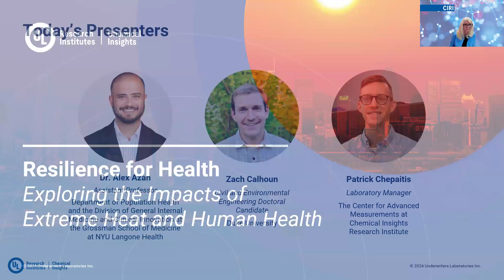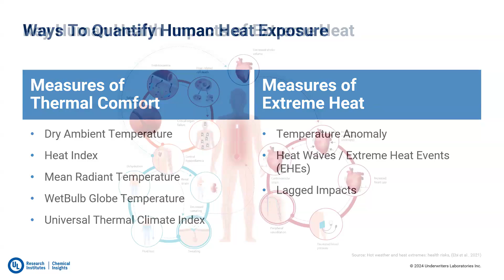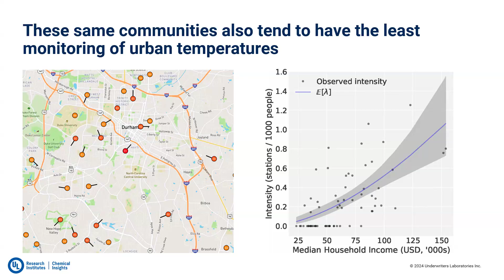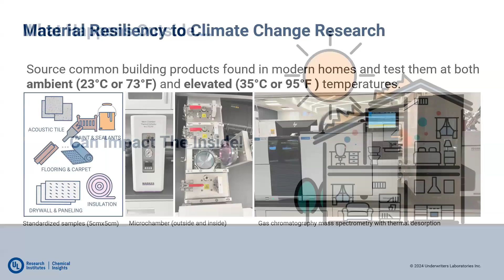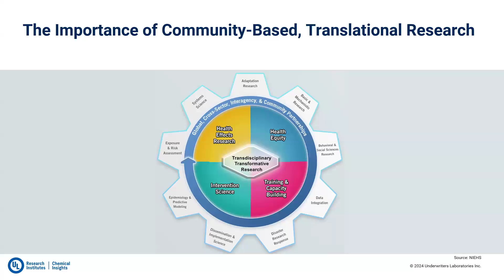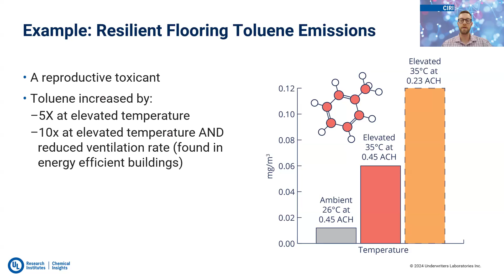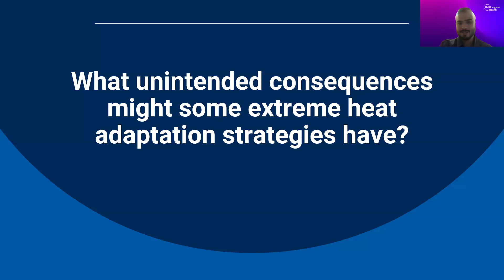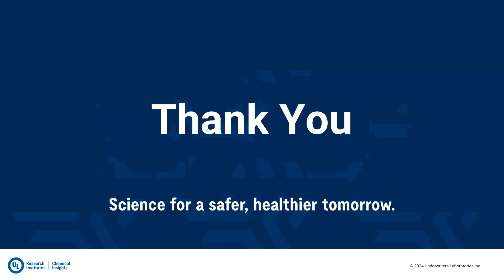Exploring the Impact of Extreme Heat on Human Health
This third webinar in our three-part "Building Resilience for Health" series explores the vast reaches of extreme heat and how to protect yourself and your community from its negative effects. Our expert panelists discussed the urban heat island effect and how this impacts vulnerable populations, examined the impact of heat on emissions from building materials, and shared strategies for supporting human health in the face of extreme heat.